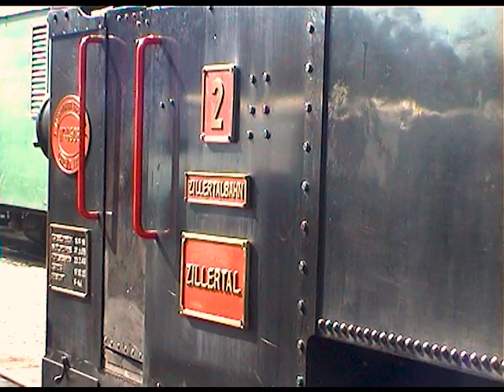Feistritztalbahn FTB – 100 Jahr-Feier Sept. 2011 mit ZTB No.2, FTB 83-180, FTB U8, StLB/FTB VL16 ua.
Am 15. und 16. Oktober 2011 beging die Feistritztalbahn ihre 100 Jahr Feier. Zu diesem Anlass war die Zillertalbahnlok No. 2 zu Gast und fuhr in Doppeltraktion mit der FTB 83-180.

Dieser Beitrag zeigt am 16.10. die Fahrt von Weiz nach Birkfeld. Die Motive sind abwechselnd im gemütlichen Innenraum (vorwiegend im Speisewagen) und von außen aufgenommen*. Hightlights sind sicher die vielen Überfahrten über die Viadukte wie z.B. den Grub-Viadukt.

In Birkfeld angekommen kann man die beiden Loks beim Rangieren beobachten, sich eine regionale leckere Jause kaufen, auf dem Flohmarkt stöbern oder die Kinder auf einer großen Gartenbahn mitfahren lassen. Das Fest wurde dann noch um eine spontan organisierte Lokparade bereichert, bei denen alle betriebsfähigen Loks gezeigt wurden:
- FTB U8: Diese Maschine der U-Reihe wurde 1894 bei Krauss/Linz gebaut und kam als StLB 8 „Teufenbach" zunächst zur Murtalbahn. Sie kam 1921 zur StLB und wurde 1974 instandgesetzt. 1982-84 fuhr sie auf der Stainzer Bahn. Bis 1999 stand sie im Feistritztal in Betrieb und wurde anschließend abgestellt. Für die 100-Jahr-Feier wurde sie dann kurzfristig wieder betriebsbereit gemacht. Mitlerweile ist sie wieder dauerhaft in Betrieb.
- ZTB No.2 „Zillertal": Auch eine Maschine der U-Reihe, 1900 ebenfalls von Krauss in Linz gebaut, ist für gut 1,5 Jahre Gastlok auf der Feistritztalbahn.
- FTB 83.180: Tenderlokomotive der Baureihe 83, 1949 von Đuro Đakovi in Slavonski Brod gefertigt, kam 2001 vom Kohlenbergwerk Banovići (Im August 1998 vom Club U44 gekauft) ins Feistritztal.
- StLB/FTB VL 16: Dieselelektrische Lok gebaut 1967 von der ÖMAG/BBC.
- FTB Diesellok JUNG: Feldbahnlok gebaut von Arnold Jung Lokomotivfabrik.
- StLB/FTB 619  912: Ex ÖBB, Bahnmeister-Motordraisine, ÖBB-Eigenbau aus Wörth mit 35 PS, kam ca. Ende der 80er Jahre zur FTB. Im Schlepptau eine Fahrrad-Draisine :o)

* Leider konnte ich die Außenaufnahmen nur bis Anger führen da mir eine Reifenpanne eine Weiterfahrt nicht mehr möglich machte.

Bahnhof Weiz, Schmalspurbahnsteig 0:08
Fahrt nach Weiz 1:34
Ankunft am Bahnhof Birkfeld, Bahnhofsfest 19:45
Lokparade 26:46

Es gibt zu dem Beitrag einen ersten Teil, der die Ankunft des GKB-Sonderzuges im Abschnitt Gleisdorf-Weiz mit Lok 671 zeigt

On the weekend of 15 and 16 October 2011, the Feistritztalbahn celebrated its 100th anniversary. Zillertalbahn locomotive No. 2 was a guest on this occasion and ran in double traction with FTB 83-180.

This article shows the journey from Weiz to Birkfeld on 16 October. The motifs are taken alternately in the cosy interior (mainly in the dining car) and from outside*. Highlights are certainly the many crossings over the viaducts such as the Grub viaduct.

When you arrive in Birkfeld, you can watch the two locomotives being shunted, buy a delicious regional snack, browse at the flea market or let the children ride on a large garden railway. The festival was then enriched by a spontaneously organised locomotive parade, where all operational locomotives were shown:
- FTB U8: This machine of the U-series was built in 1894 at Krauss/Linz and first came to the Murtalbahn as StLB 8 "Teufenbach". It came to the StLB in 1921 and was repaired in 1974. In 1982-84 it ran on the Stainzer Bahn. Until 1999 it was in service in the Feistritz valley and was then parked. For the 100-year anniversary, it was made ready for operation again at short notice. In the meantime it is permanently in service again.
- ZTB No.2 "Zillertal": Another engine of the U-series, also built by Krauss in Linz in 1900, has been a guest locomotive on the Feistritztalbahn for a good 1.5 years.
- FTB 83.180: Class 83 tender locomotive, built in 1949 by Đuro Đakovi in Slavonski Brod, came to the Feistritztal in 2001 from the Banovići coal mine (bought by Club U44 in August 1998).
- StLB/FTB VL 16: Diesel-electric locomotive built in 1967 by ÖMAG/BBC.
- FTB Diesellok JUNG: Light railway locomotive built by Arnold Jung Lokomotivfabrik.
- StLB/FTB 619 912: Ex ÖBB, Bahnmeister-Motordraisine, ÖBB-own construction from Wörth with 35 hp, came to FTB approx. at the end of the 80s. In tow a bicycle trolley :o).

* Unfortunately, I could only take the outdoor pictures as far as Anger because a flat tyre made it impossible for me to continue the journey.

There is a first part of the article showing the arrival of the GKB train with loco 671